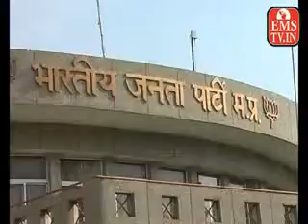vidhan 10 9